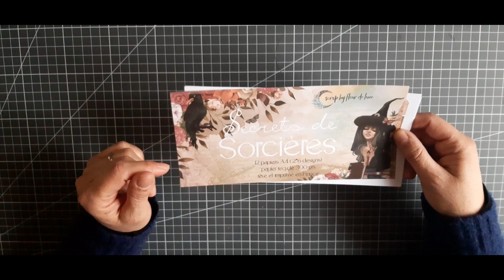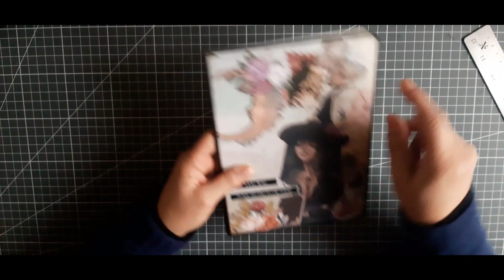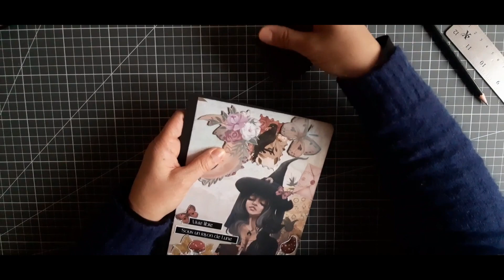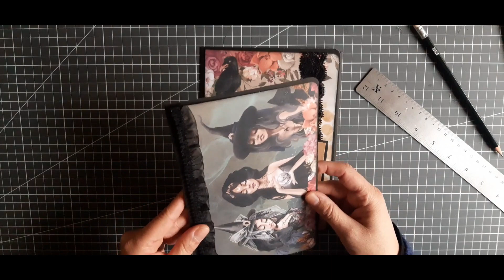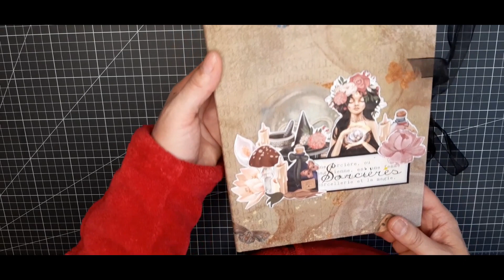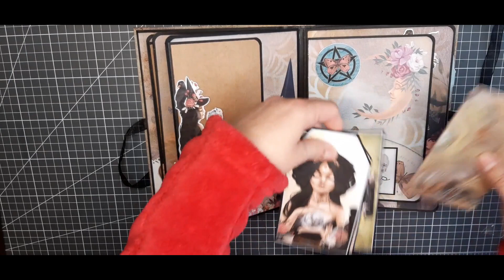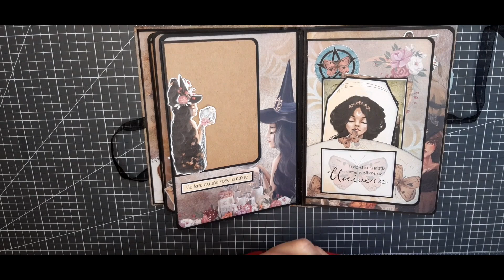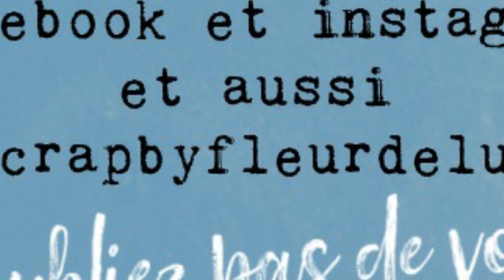Tuto - Album sorcières & Grimoire - Partie 1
Scrap by fleur de lune, scrap artisanal et rêveur.